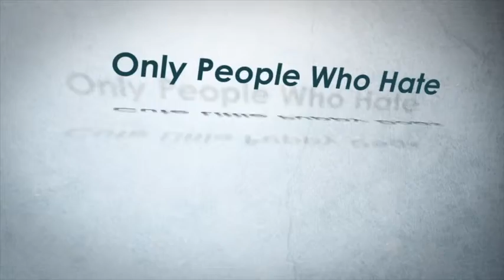3 Tips for Achieving Success in your New Year Fitness Goals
Fitness expert Dan Marshall from Corefit Newcastle talks about the 3 Tips for Achieving Success in your New Year Fitness Goals.

For more information or if you've got any more questions you can have a look on our or give us a call on 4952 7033.

Visit us:
Newcastle:  1/78-84 Glebe Rd, The Junction, NSW 2291
Charlestown:  316 Charlestown Rd, Charlestown, NSW 2290
Corlette/Nelson:  Bay 29 Sandy Point Rd, Corlette, NSW 2315
Kurri Kurri:  2/114 Barton St, Kurri Kurri, NSW 2327
Cessnock:  174 Wollombi Rd, Cessnock, NSW 2325